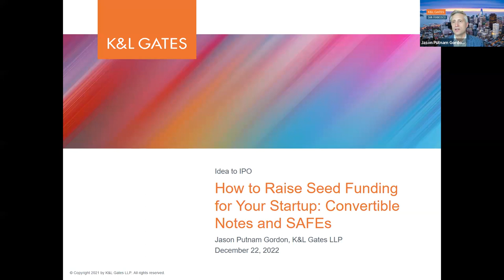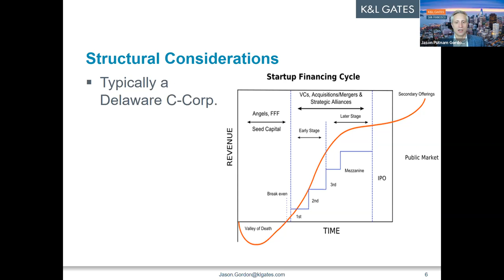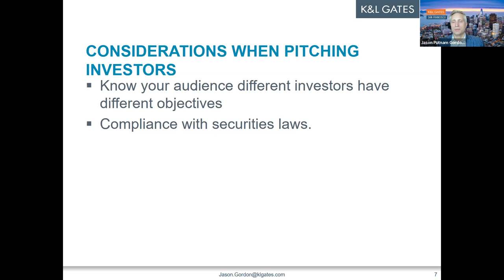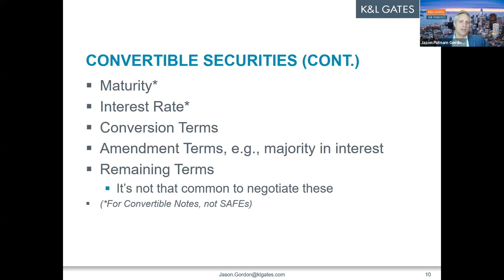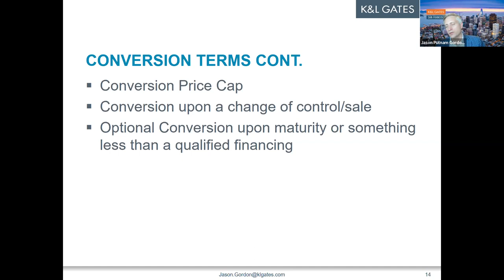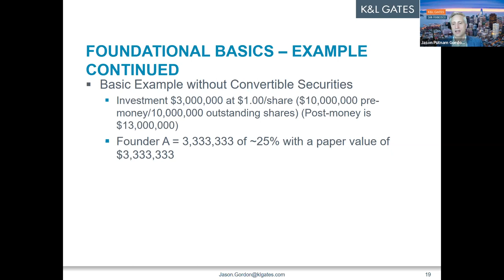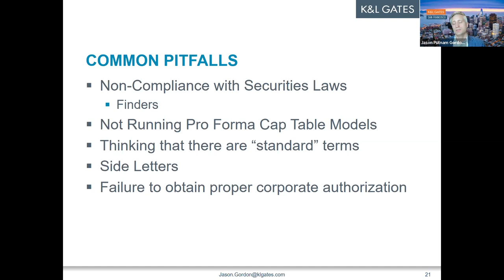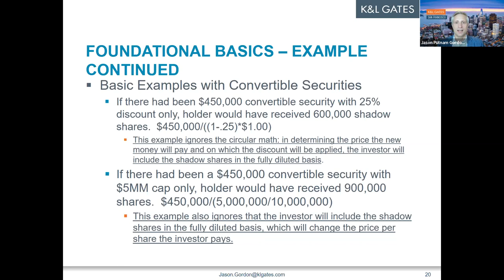How to Raise Seed Funding for Your Startup: Convertible Notes and SAFEs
Recorded 12/22/2022

Seed financings enable a startup to put together its initial team, build a working prototype, and begin to test the market. Often these investments are made via convertible debt or SAFEs. Veteran Silicon Valley startup and corporate attorney Jason Putnam Gordon discusses the following topics:

1. Required corporate structure
2. Legal considerations when pitching investors for seed financing
3. Differences between using convertible debt and SAFEs
4. Key terms and considerations when raising seed funding
5. Common mistakes and pitfalls that companies make when raising seed funding via convertible debt and SAFEs
6. How to close your seed financing
7. Important post-closing tasks
8. And much, much more